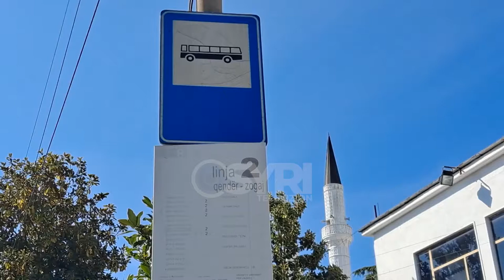Transporti urban, në Shkodër shoqata kërkon subvencionim të biletës